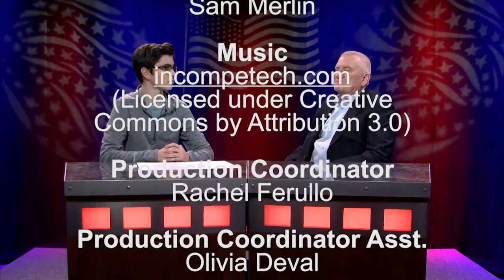Meet the Candidates 2018: PAUL HOGAN, Trust Fund Commissioner